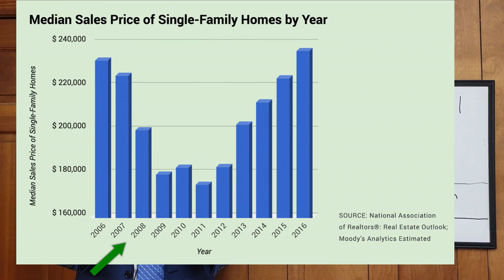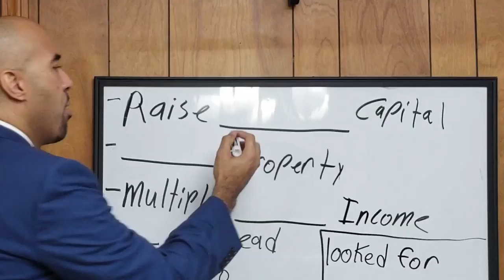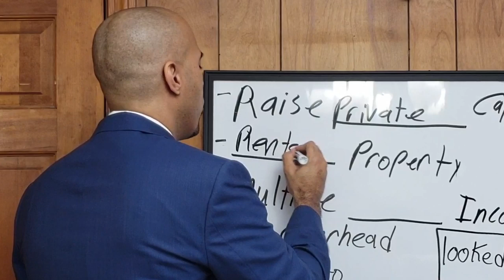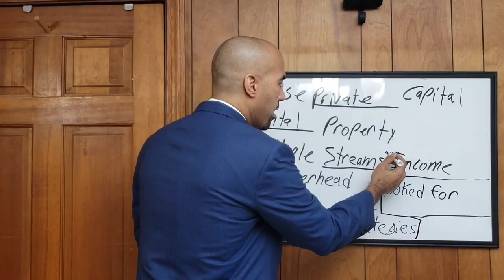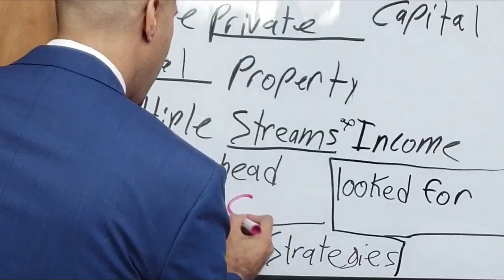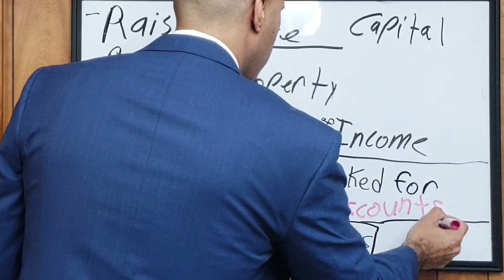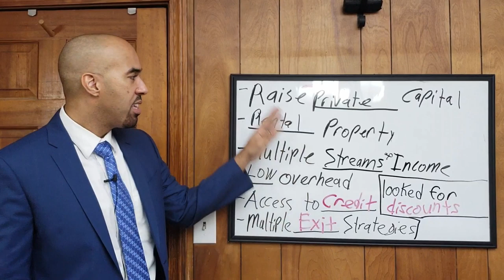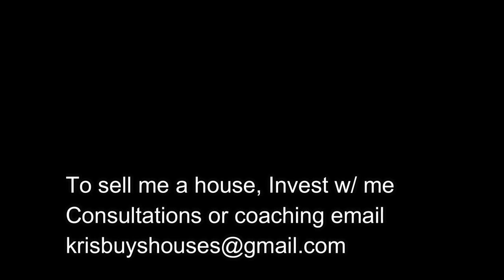7 Reasons I survived the 2008 Real Estate Crash while most Investors were going out of business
Visit KrisHaskins.com to download my private money lending prospectus
7 Reasons I survived the 2008 real estate crash while most investors were going out of business.  Years ago there was a loan product all Americans were raving about call the “No Document” loan.  It was basically a loan where you could “state” or tell the loan processor how much you earned and they’d count it as the truth.  Mortgage companies were literally writing loans based on what the borrower told them.  It’s insane when you think about it, because it’s kind of like the Gazelle telling the lion being a Vegetarian is better for him.  How can you believe the person benefiting from the loan is telling the truth.
     Well that’s exactly how lenders were operating pre 2007 in the US.  I even saw Hard Money lenders doing some crazy things.  They’d give all of the renovation money to the investor to fix up the house, only to find out the investor/renovator didn’t use that money on the house at all.  He actually used it for a car or for a vacation and left the house for the lender to deal with it.  Looking back, it’s amazing the 2008 crash didn’t happen sooner.  I heard that period of time being referred to as the “Wild Wild West.”
     I’d like to share with you how I was able to not only survive, but thrive during the real estate crash.  There are 7 specific actions I took to maintain myself during that time and I hope you use some of these as economists say in 2019 and beyond, we’re headed for another financial crash.  I've found it's best to study and work harder when times are good, so you don't have to work as hard when things go bad.  Use these tips and strategies to pull you through bad economic times.